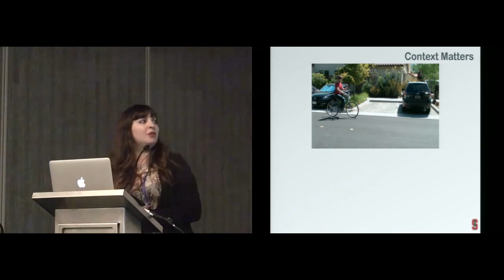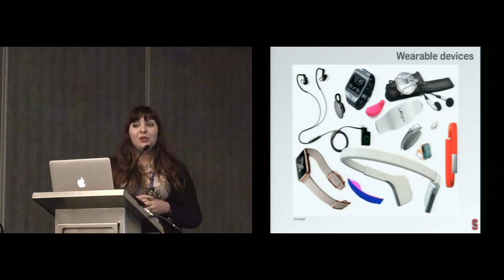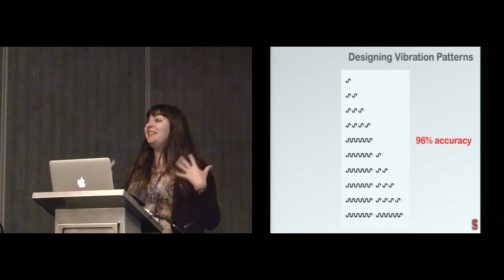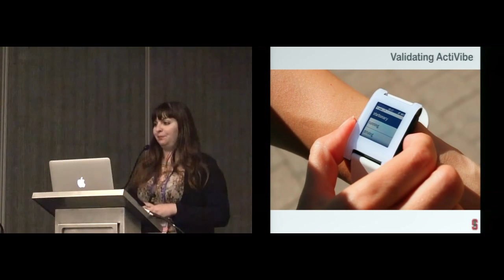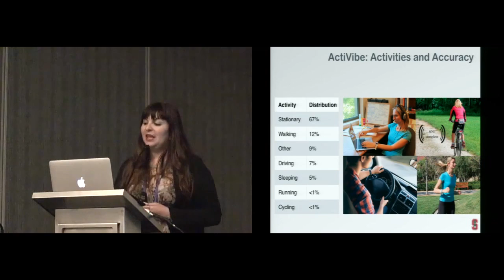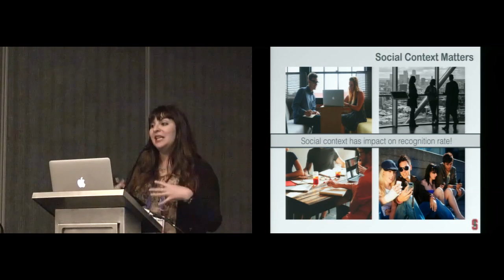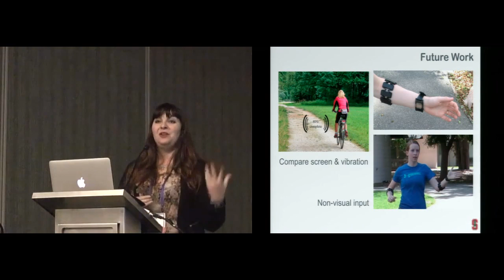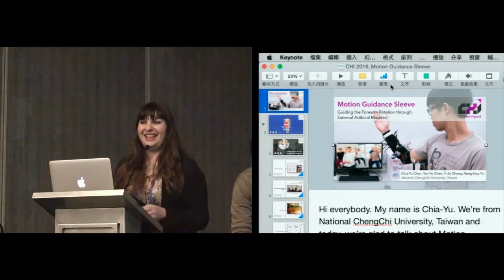ActiVibe: Design and Evaluation of Vibrations for Progress Monitoring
Jessica R. Cauchard, Janette L. Cheng, Thomas Pietrzak, James A. Landay

Session: Did you feel the vibration? Haptic Feedback Everywhere)

Abstract
Smartwatches and activity trackers are becoming prevalent, providing information about health and fitness, and offering personalized progress monitoring. These wearable devices often offer multimodal feedback with embedded visual, audio, and vibrotactile displays. Vibrations are particularly useful when providing discreet feedback, without users having to look at a display or anyone else noticing, thus preserving the flow of the primary activity. Yet, current use of vibrations is limited to basic patterns, since representing more complex information with a single actuator is challenging. Moreover, it is unclear how much the user--s current physical activity may interfere with their understanding of the vibrations. We address both issues through the design and evaluation of ActiVibe, a set of vibrotactile icons designed to represent progress through the values 1 to 10. We demonstrate a recognition rate of over 96% in a laboratory setting using a commercial smartwatch. ActiVibe was also evaluated in situ with 22 participants for a 28-day period. We show that the recognition rate is 88.7% in the wild and give a list of factors that affect the recognition, as well as provide design guidelines for communicating progress via vibrations.

Recorded at the 2016 CHI Conference on Human Factors in Computing Systems in San Jose, CA, United States, May 7-12, 2016